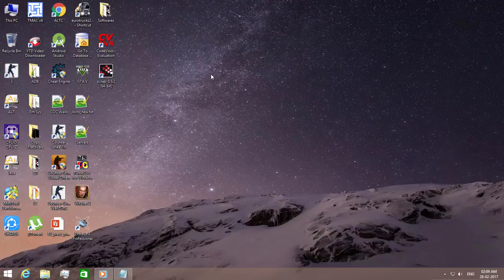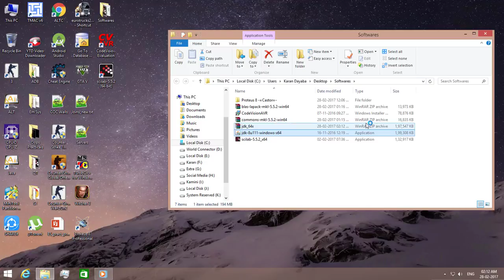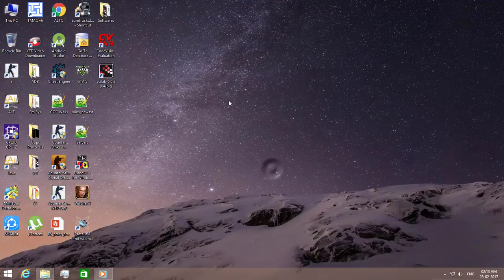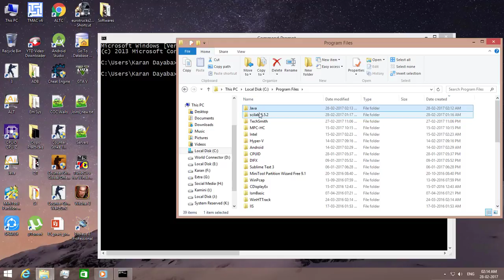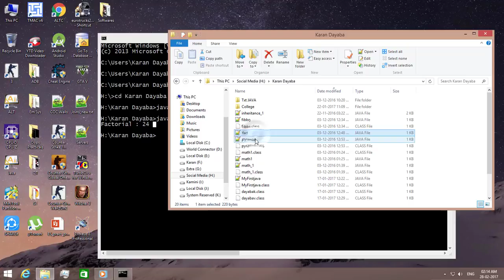How to Download and Install Java Jdk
Song : K.A.A.N. - Mary Jane (Prod. by Sgull)